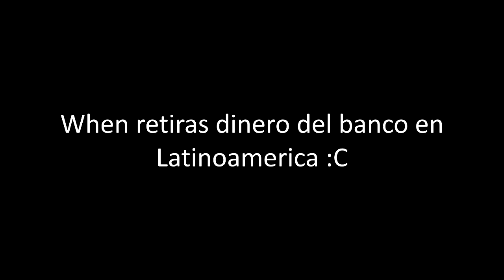When retiras tu dinero del banco en LATAM 😱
cuando retiras tu money del banco en latinoamerica